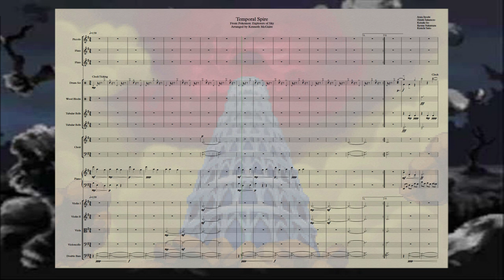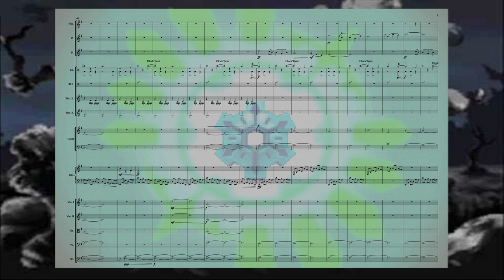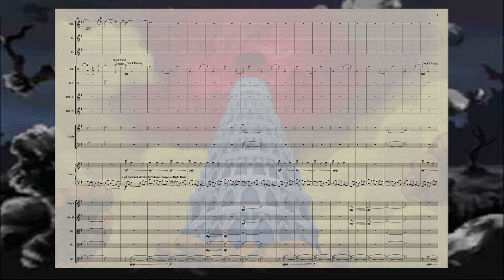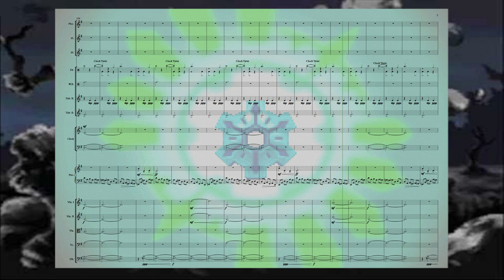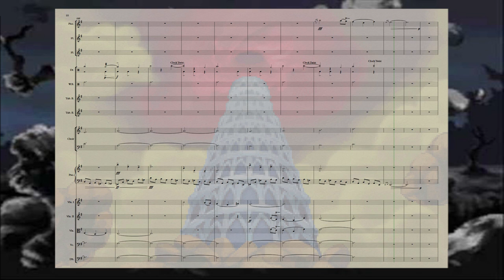Temporal Spire - Pokemon Mystery Dungeon: Explorers of Sky - Orchestral Arrangement